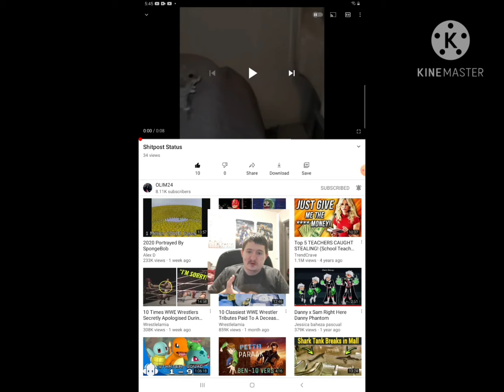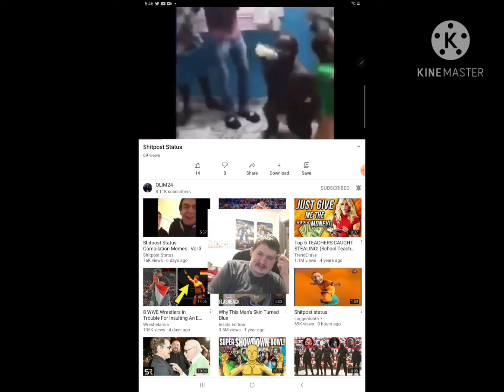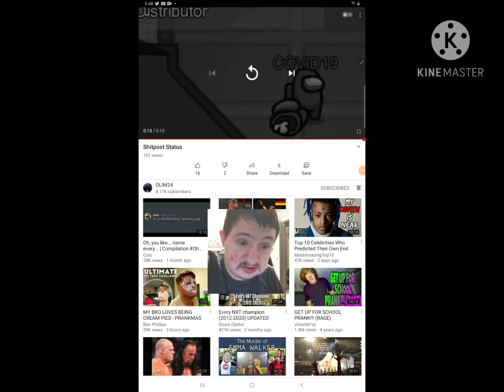Reaction to OLIM24's Short Videos on Sh%tpost Status